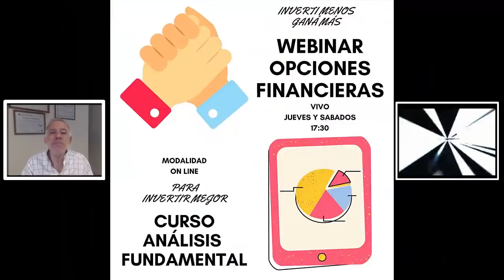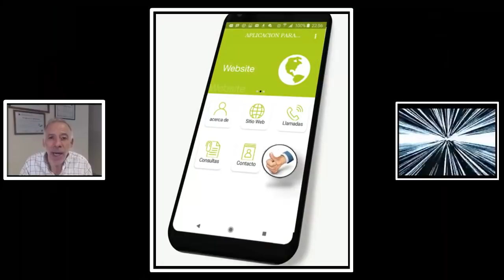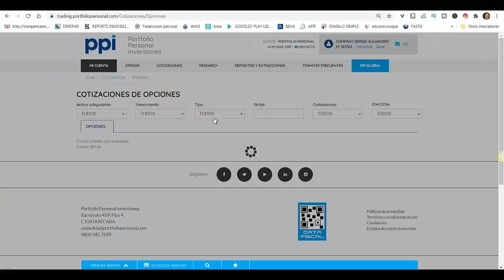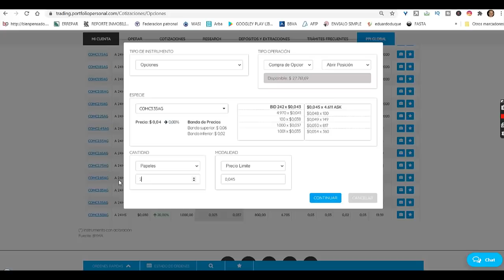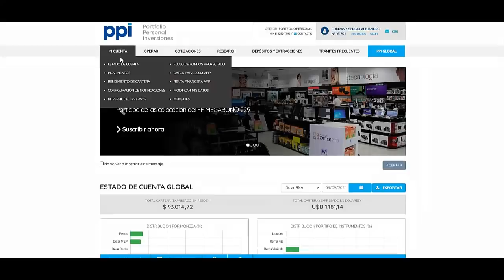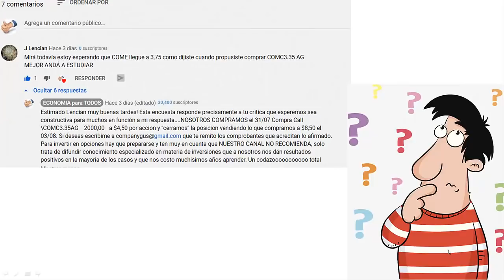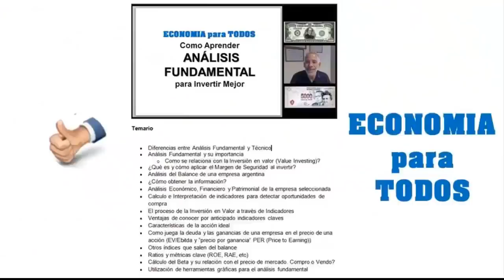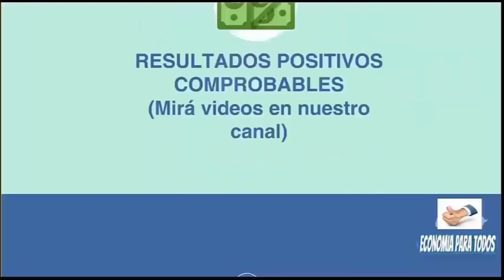Como Ganar un 83,63% en (3) TRES DÍAS🚀Fórmula comprobada🚀INVERTIMOS EN “VIVO”⚠️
✅ Economia 🚀
✅ Negocios 🚀
✅ Nichos de Mercado 🚀
✅ Emprendedurismo 🚀
✅ Neuromarketing 🚀
✅ Macroeconomi y Microeconomia 🚀
✅ Marca Personal 🚀
✅ Analisis Financieros 🚀
✅ Analisis Economicos 🚀